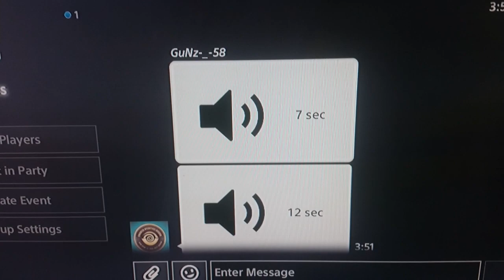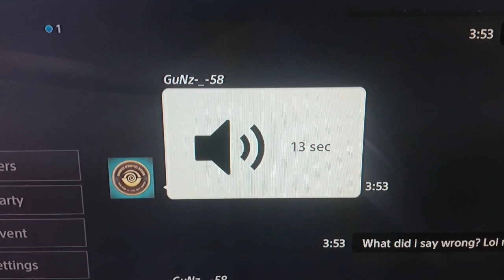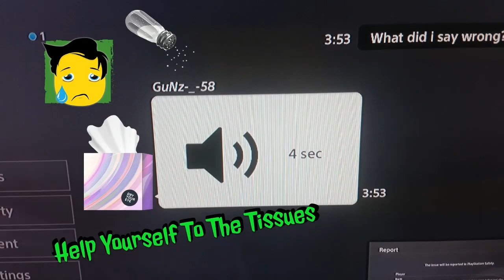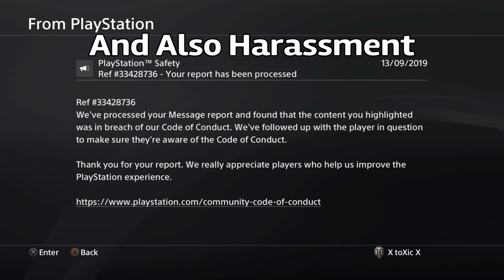GuNz-_-58 (aka Aft3r_math) Can't Handle It! - Call of Duty WWII (PS4)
There was this guy on Call of Duty WWII, Joe Charles aka GuNz-_-58 aka Aft3r_math he was a sore loser who needs to play games where enemies don't fire back. Maybe he can win then! 🤣